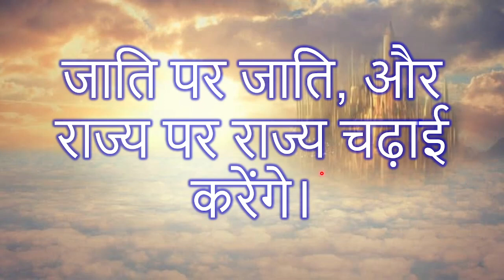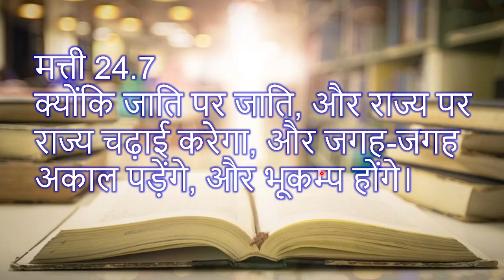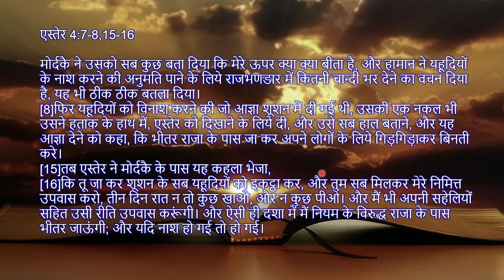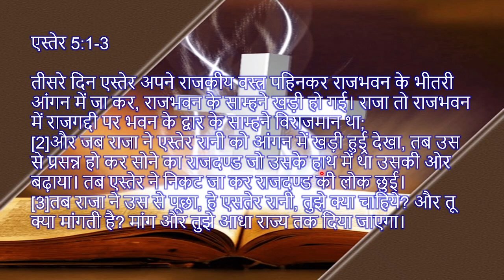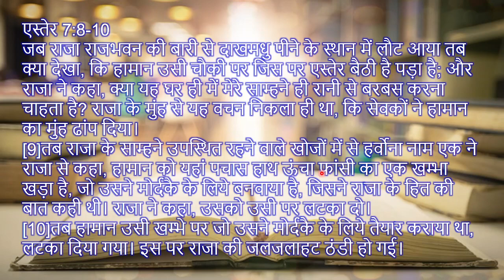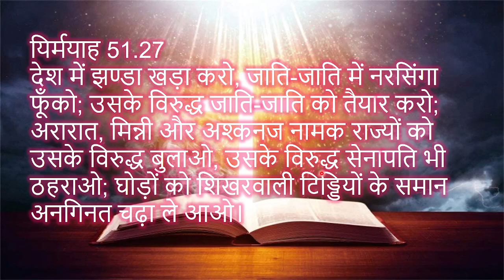जाति पर जाति, और राज्य पर राज्य चढ़ाई करेंगे || End Time Prophecy Part 20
जाति पर जाति, और राज्य पर राज्य चढ़ाई करेंगे।

(मसीह के आने का, और जगत के अन्त का क्या चिन्ह होगा? Part 20)

मत्ती 24.7
क्योंकि जाति पर जाति, और राज्य पर राज्य चढ़ाई करेगा, और जगह-जगह अकाल पड़ेंगे, और भूकम्प होंगे।

एस्तेर 4:7-8,15-16
[7]मोर्दकै ने उसको सब कुछ बता दिया कि मेरे ऊपर क्या क्या बीता है, और हामान ने यहूदियों के नाश करने की अनुमति पाने के लिये राजभणडार में कितनी चान्दी भर देने का वचन दिया है, यह भी ठीक ठीक बतला दिया।
[8]फिर यहूदियों को विनाश करने की जो आज्ञा शूशन में दी गई थी, उसकी एक नकल भी उसने हताक के हाथ में, एस्तेर को दिखाने के लिये दी, और उसे सब हाल बताने, और यह आज्ञा देने को कहा, कि भीतर राजा के पास जा कर अपने लोगों के लिये गिड़गिड़ाकर बिनती करे।
[15]तब एस्तेर ने मोर्दकै के पास यह कहला भेजा,
[16]कि तू जा कर शूशन के सब यहूदियों को इकट्ठा कर, और तुम सब मिलकर मेरे निमित्त उपवास करो, तीन दिन रात न तो कुछ खाओ, और न कुछ पीओ। और मैं भी अपनी सहेलियों सहित उसी रीति उपवास करूंगी। और ऐसी ही दशा में मैं नियम के विरुद्ध राजा के पास भीतर जाऊंगी; और यदि नाश हो गई तो हो गई।

एस्तेर 5:1-3
[1]तीसरे दिन एस्तेर अपने राजकीय वस्त्र पहिनकर राजभवन के भीतरी आंगन में जा कर, राजभवन के साम्हने खड़ी हो गई। राजा तो राजभवन में राजगद्दी पर भवन के द्वार के साम्हने विराजमान था;
[2]और जब राजा ने एस्तेर रानी को आंगन में खड़ी हुई्र देखा, तब उस से प्रसन्न हो कर सोने का राजदण्ड जो उसके हाथ में था उसकी ओर बढ़ाया। तब एस्तेर ने निकट जा कर राजदण्ड की लोक छुई।
[3]तब राजा ने उस से पूछा, हे एसतेर रानी, तुझे क्या चाहिये? और तू क्या मांगती है? मांग और तुझे आधा राज्य तक दिया जाएगा।

एस्तेर 7:8-10
[8]जब राजा राजभवन की बारी से दाखमधु पीने के स्थान में लौट आया तब क्या देखा, कि हामान उसी चौकी पर जिस पर एस्तेर बैठी है पड़ा है; और राजा ने कहा, क्या यह घर ही में मेरे साम्हने ही रानी से बरबस करना चाहता है? राजा के मुंह से यह वचन निकला ही था, कि सेवकों ने हामान का मुंह ढांप दिया।
[9]तब राजा के साम्हने उपस्थित रहने वाले खोजों में से हर्वोना नाम एक ने राजा से कहा, हामान को यहां पचास हाथ ऊंचा फांसी का एक खम्भा खड़ा है, जो उसने मोर्दकै के लिये बनवाया है, जिसने राजा के हित की बात कही थी। राजा ने कहा, उसको उसी पर लटका दो।
[10]तब हामान उसी खम्भे पर जो उसने मोर्दकै के लिये तैयार कराया था, लटका दिया गया। इस पर राजा की जलजलाहट ठंडी हो गई।

यिर्मयाह 51.27
देश में झण्डा खड़ा करो, जाति-जाति में नरसिंगा फूँको; उसके विरुद्ध जाति-जाति को तैयार करो; अरारात, मिन्नी और अश्कनज नामक राज्यों को उसके विरुद्ध बुलाओ, उसके विरुद्ध सेनापति भी ठहराओ; घोड़ों को शिखरवाली टिड्डियों के समान अनगिनत चढ़ा ले आओ।